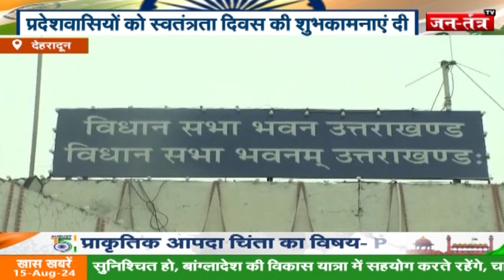Uttarakhand: शहीदों को किया गया याद | CM Dhami | BJP | Congress| Latestnews | JTV